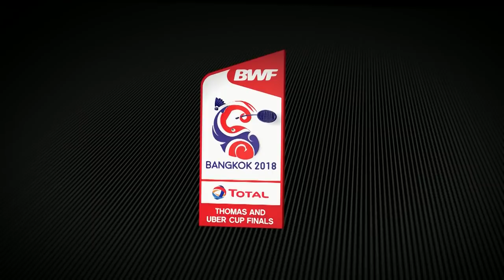Thomas Cup | MS3 | YANG Chih Chieh (TPE) vs Kanta TSUNEYAMA (JPN) | BWF 2018